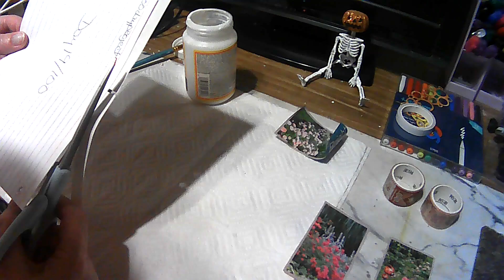100 Day Challenge Day 19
for this card i started with 2 pieces of paper from a paper pad from Temu, then added magazine pics of flowers, card stock, and the sentiment. i also added 2 butterfly stickers and some ladybugs